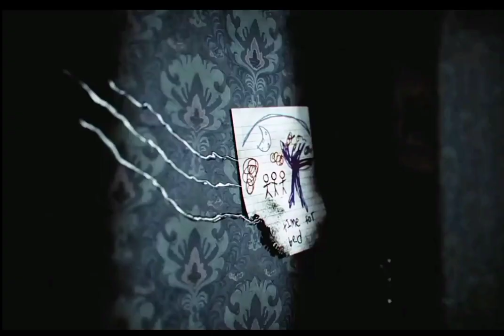Poppy playtime:Chapter 3 - Release date (theoretical date)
I don't know the release date yet but I'm not sure what to expect, so It's theory ok?
I'm not trying to glitch or anything but I'm  counting the release dates of the other chapters to figure out, so let's say that's a theory